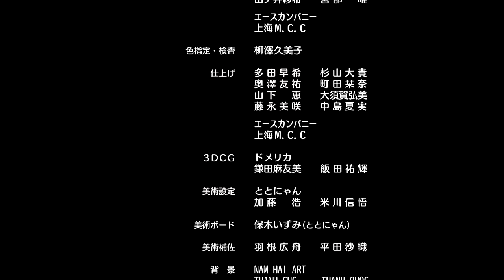[Folge 11] Anime Monster Strike 2016 (German/Deutsch sub) [Full HD]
Der offizielle Channel für das Anime Monster Strike (MS).

[Folge 11] Wilkommen, Minami!

Nach der gewonnen Schlacht, nehmen Ren und Aoi den nicht mehr besessenen Minami in ihr Team auf.
Um auf vier zu kommen, fragt Aoi Akira erneut, doch...

■Produktions-Crew
Regisseur: Kazuya Ichikawa
Geschichte/Projekt-Komposition: Jiro Ishii
Serien-Komposition/Drehbuch: Yoichi Kato
Konzept- Design der Figuren: Tatsuro Iwamoto
Konzept- Design der Monster: Masayuki Kondo
Anime-Produzent: Yuji Miyazaki
Produzent: Nao Hirasawa
Konzept-Design der Figuren: Kenichi Ohnuki
Anime-Monster-Design: Masahiko Ohkura
Art Director: Hiroshi Kato/Izumi Yasuki
Musikalischer Leiter: Jin Aketagawa
Produktion: Studio Hibari/Ultra Super Pictures

■Cast
Yusuke Kobayashi (als Ren Homura)
Lynn (als Aoi Mizusawa)
Kengo Kawanishi (Akira Kagetsuki)
Juri Kimura (Minami Wakaba)
Jun Fukushima (als Oragon)